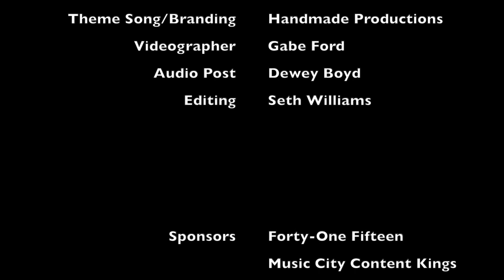Tim Lauer :: Music City Listeners :: Ep 5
Tim Lauer's career is impossible to summarize in a short paragraph.  He has touched so much music that it's pretty unlikely that you've not encountered his work.

At the time of this filming, the TV show Nashville was winding down, and he was the Executive Music Producer for its last two seasons.  He's currently in the same role for ABC's flagship Big Sky.

In this episode, Tim walks us from growing up as a missionary kid in Japan through an adolescence in rural Wisconsin to finding his place in Nashville (and really, the international music industry).

Tim's incredible insight was a brilliant listen for us, and we are delighted to share this episode with you.

***About Music City Listeners***
If you are an engineer or a producer, or if you want to become an engineer or producer, this series is for you.

By way of true stories, we'll hear various answers to the burning question, "how do I make it in the music industry?"  And you'll know that you're hearing true answers because they won't be tidy and contrived.  You might just learn that you're not alone in your self doubt and your strained, long-suffering pursuit.

Gather round.  Let's learn from these listeners who have gone before us.  They have heard a lot, and they have some stories of their own to tell.

*** Video Contents ***
00:00 - Intro
02:19 - Growing Up And Chasing Music
06:41 - Quincy Jones' "The Dude"
14:12 - Going To School To Study Music
14:58 - The First Lesson With Bill Purcell
23:43 - Writing WWE Theme Songs
26:10 - Playing On The Grand Ole Opry
31:26 - Negotiating Your Rate
36:36 - Shifting From Touring To Producing
47:34 - Transitioning From Writing and Playing To Landing Music On Film and TV
01:09:07 - The Fear Of Failure
01:11:13 - Being A Specialist vs. Having A Diverse Set Of Skills
01:20:22 - Resisting Being Pulled Comfortably Back
01:24:44 - The Work - Life Balance
01:44:02 - Being The Secret Weapon Instead Of The Swiss Army Knife
01:47:14 - Motivations and "Doing It For The Money"
01:57:33 - Saying No To A Gig
02:01:42 - The Usefulness Of Music

Forty-one Fifteen: Production home of our host and filming location.

Handmade Productions: Creators of the intro segment, logo, and theme song.

Music City Content Kings: Videography by Gabe Ford of Music City Content Kings

Good 2 Go: Provider of edible goodies for the filming